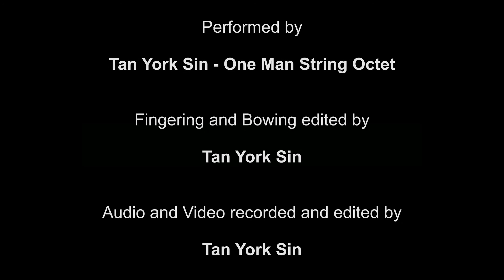Mendelssohn - String Octet in E-flat major, Opus 20 - 1st movement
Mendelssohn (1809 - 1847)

String Octet in E-flat major, Opus 20
~ 1st movement: Allegro moderato ma con fuoco

Performed by: Tan York Sin - One Man String Octet
Fingering and Bowing edited by: Tan York Sin
Audio and Video recorded and edited by: Tan York Sin